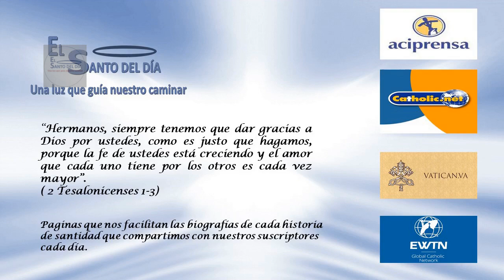SAN ATANASIO DE ALEJANDRIA